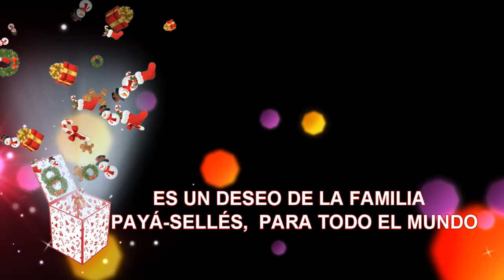Feliz Navidad y Próspero año 2015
Os deseamos la Familia Payá-Sellés